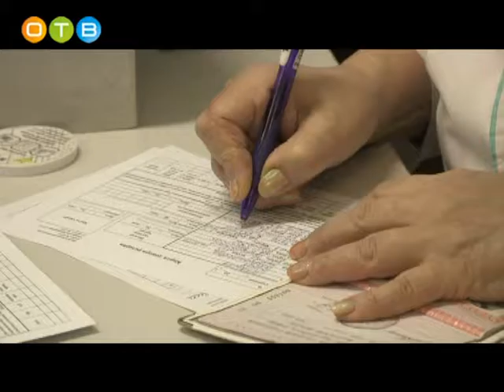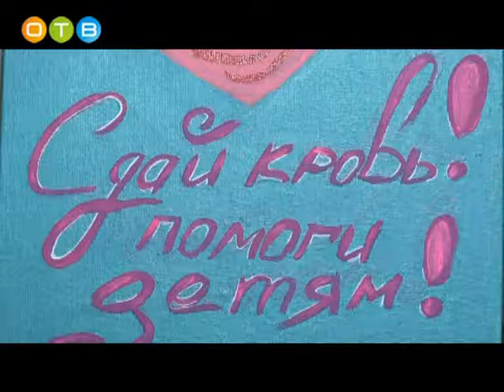В Одинцовской ЦРБ прошёл очередной День донора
На этот раз в акции приняли участие работники образовательных учреждений Одинцовского района. Это завершающее мероприятие, когда можно сдать кровь перед длительными новогодними праздниками.